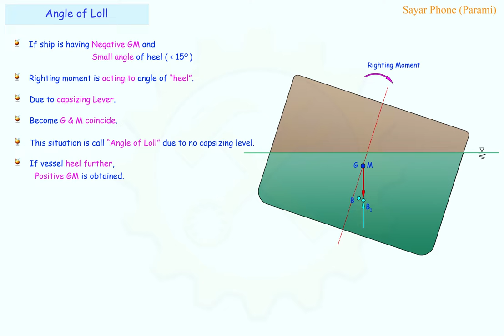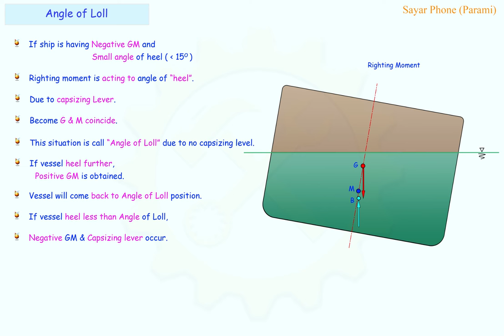Angle of Loll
How do you understand Angle of Loll.